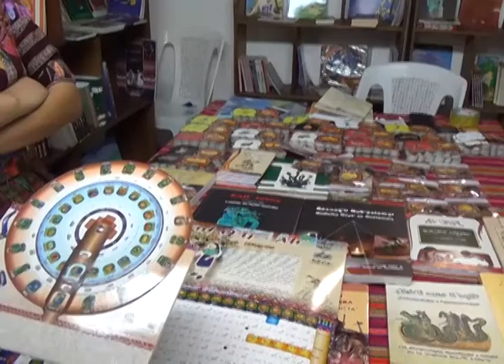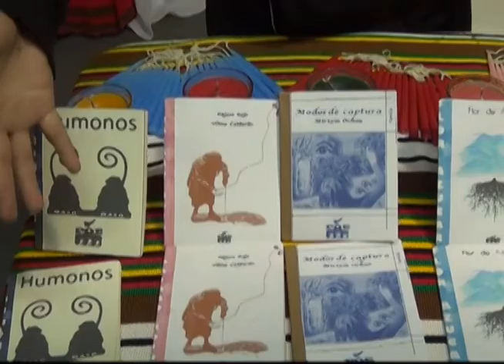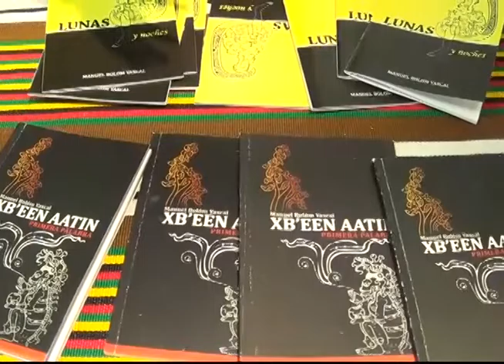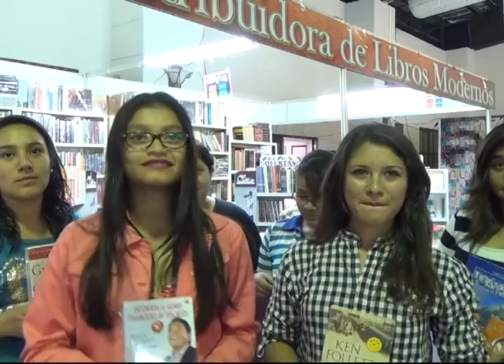FILGUA 2016. Experiencia de participantes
Programa Una Mirada Crítica sobre Guatemala, donde se abordó el tema de las Editoriales Mayas a propósito de la FILGUA 2016.